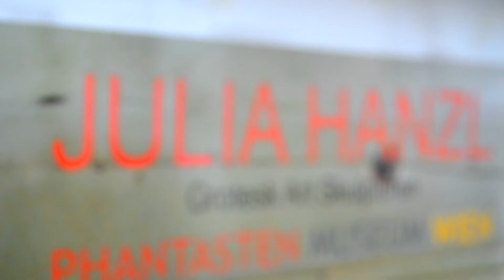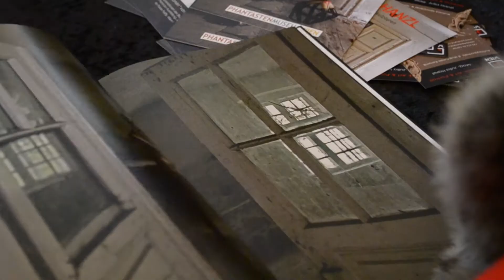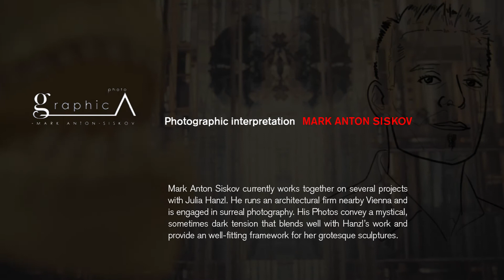art grotesque by Julia HANZL | Anton SISKOV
Grotesque sculptures and photographs @ Phantastenmuseum Vienna